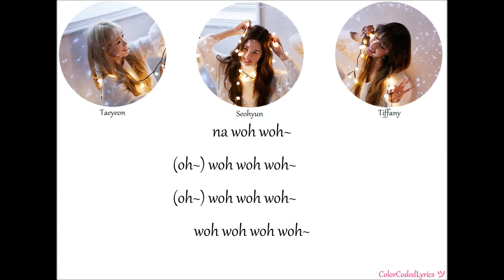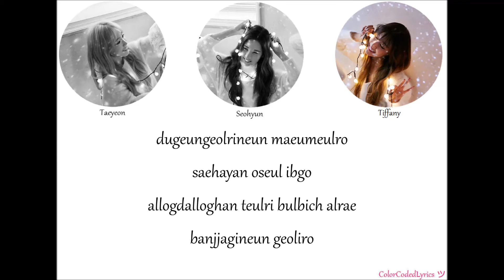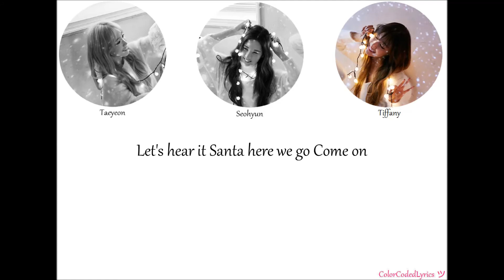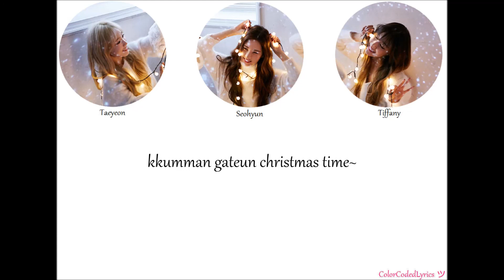Girls' Generation TaeTiSeo (태티서) - Dear Santa Lyrics Korean Version